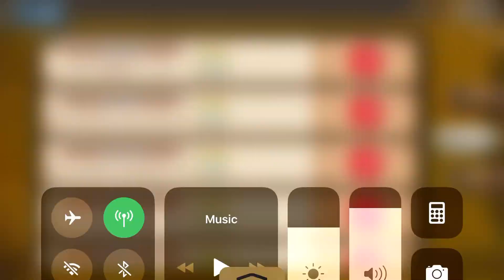Langrisser Sea Timeless trial SS5 07 09 2020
Free to play team.